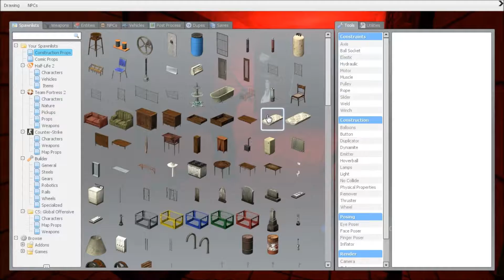Terror From The Dark - Garry's Mod Horror Map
If you like the video then like it!